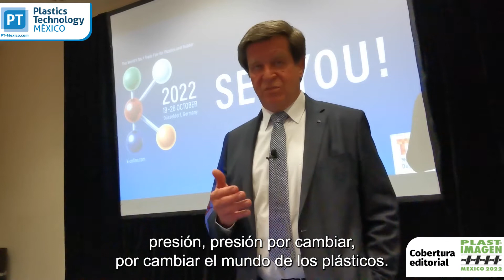Entrevista con Ulrich Reifenhäuser, de la VDMA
En el marco de PLASTIMAGEN se realizó la presentación de la feria K que este año tendrá como temas principales la digitalización, la economía circular y la protección al medio ambiente.

Sobre estos dos últimos temas, platicamos con Ulrich Reifenhäuser, Board Member de la VDMA.